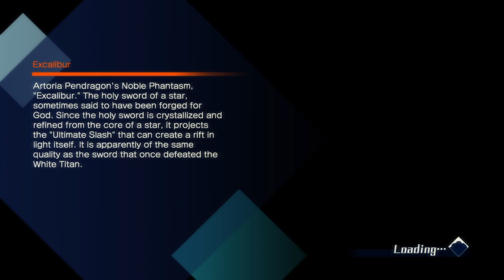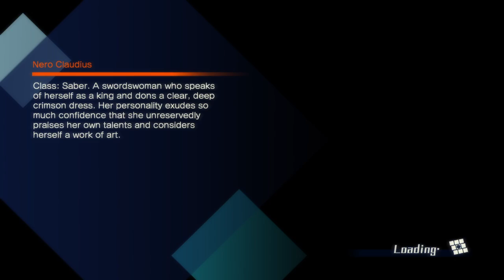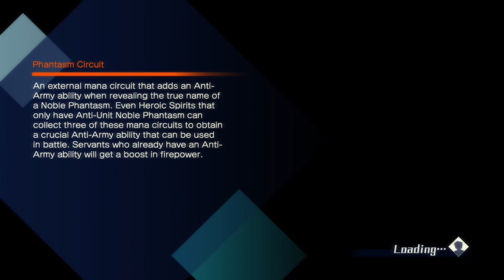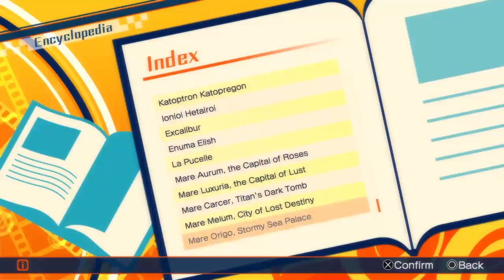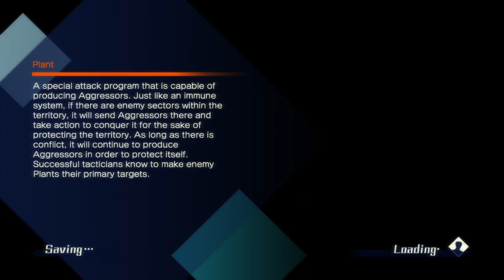VOD - Fate/Extella - Que des combats épiques !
Rediffusion du live sur Fate/Extella !